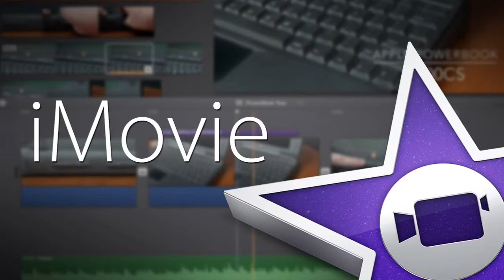Comedy Horns - iMovie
Composers: Roy Al, T. Frey
Platform: Apple Mac, iOS